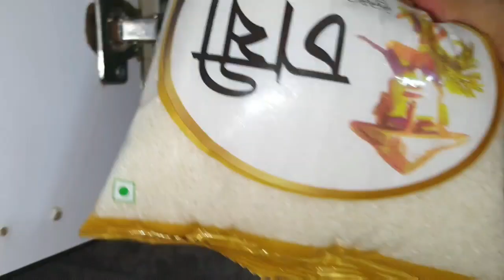হেল্পিং হ্যান্ড ছাড়া আমি আমার সংসারের কাজ গুলো কিভাবে ম্যানেজ করে। Morning to lunch routine.